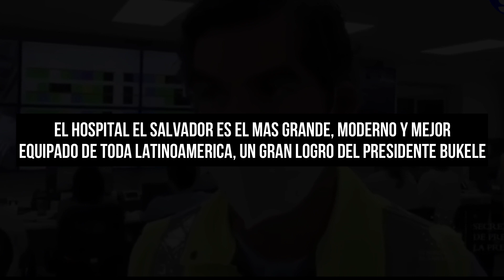Médico Español felicita a El Salvador por tener el mejor hospital de Latinoamerica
Médico Español reacciona positivamente y felicita a El Salvador por tener el mejor hospital de Latinoamerica. Un hospital moderno, el mas grande de la region latina.

Si te gusta, puedes regalarnos like, compartir el video y dejarnos tu opinión en los comentarios.

Este video fue grabado y compartido Por Video Sv - Videos de El Salvador y ha sido liberado bajo la licencia de Creative Commons para que puedas utilizarlo en tus proyectos de edición.

Solicitamos que puedas realizar referencia a nuestro canal VIDEO SV si haces uso de el video parcial o totalmente.